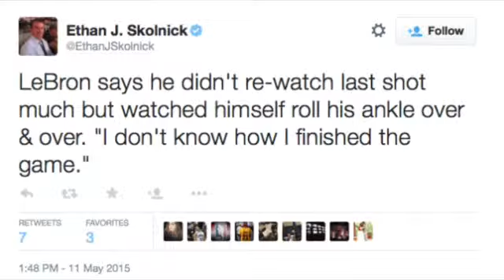Lebron Is The Warrior